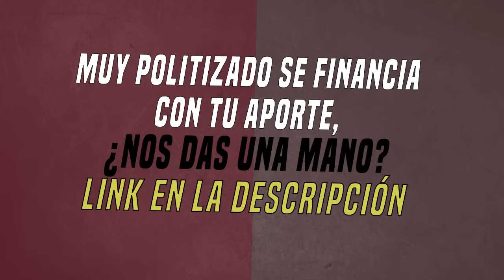Tenembaum lo liquidó a LUIS MAJUL | Imperdible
Ernesto Tenembaum analizó el Pacto de Mayo y las excusas de Milei y Majul acerca de la suba del dólar: era culpa de Massa.